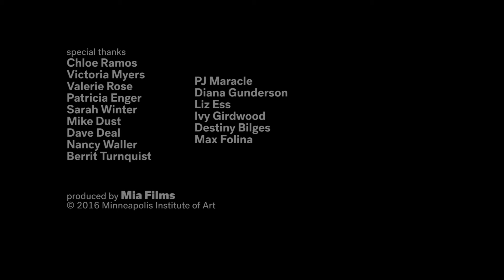Social Sharing, Of Us and Art: The 100 Videos Project, Episode 93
When you look at art, what do you see? What do you think? What do you feel? Interactions is a series of short films exploring the thoughts and ideas of people exploring the collection of the Minneapolis Institute of Art.